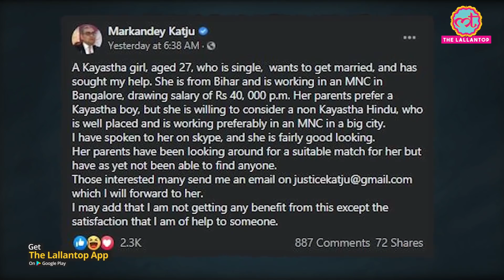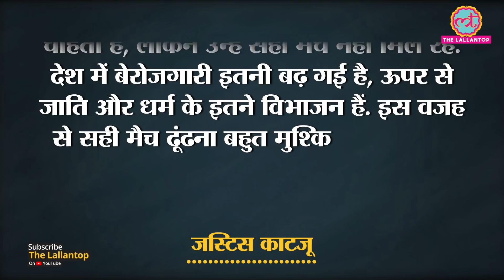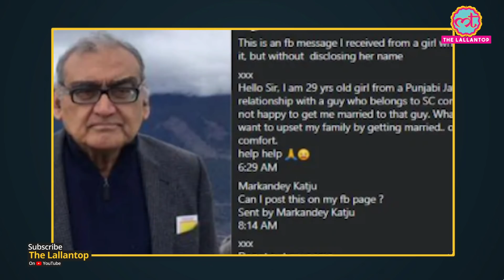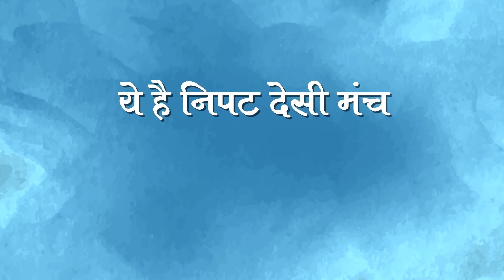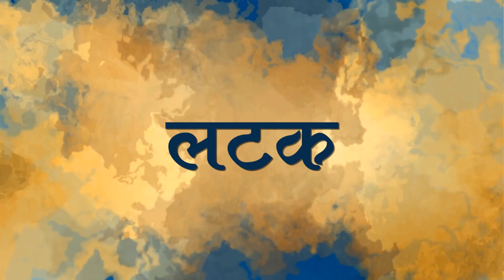Justice Markandey Katju ने social media पर की अनोखी पहल शुरू, करवा रहें हैं Matchmaking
Former supreme court judge of India and ex-Chair of the Press Council of India, Justice Markandey Katju is generally known for his 'controversial' statements. Recently, he started a one-of-its-kind initiative on his Facebook page which is quite popular. According to Justice Katju, he wants to help those girls who want to marry and settle down and hence, he has started this online matchmaking stratagem wherein he posts the requirement of the girl and suitable male candidates can reach out to him to contact the girl. He further said that this platform is only available to girls as of now.

To know the details, watch the video!

Edited By: Mohd Ibrahim